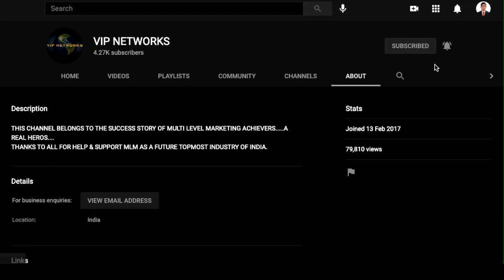MR. DULAR SINGH BHASKAR CHHATTISGARH || PEARL RECOGNITION & SPEECH || SAFE SHOP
This Channel content is about the Efforts of Successful & First Generation Entrepreneur.
If You are a Fresher in Business, then this Channel is for you to help your business to grow.
Thanks for your leadership and Support.

Hey, Join our YouTube Channel for watching more latest and motivation videos!🇮🇳

◈ ● ViP丨NetWorkS ● ◈

◈ ● ViP丨NetWorkS ● ◈

Device - MacBook Air

◈ ● ViP丨NetWorkS ● ◈

Chat Rules
The following are not allowed:

👉🏻Self-Promotion
👉🏻Bullying/Racism
👉🏻Swearing

Note: This Channel is Family Friendly

◈ ● ViP丨NetWorkS ● ◈

 Thank You so much Friends for Watching My Videos. I Really Appreciate Everyone
All Your FEEDBACK help me to Grow This Channel.

may be violating --or "infringing" --the owner's right to that work. Infringing Someone Else's Copyright May Subject You to Legal Action.

◈ ● ViP丨NetWorkS ● ◈